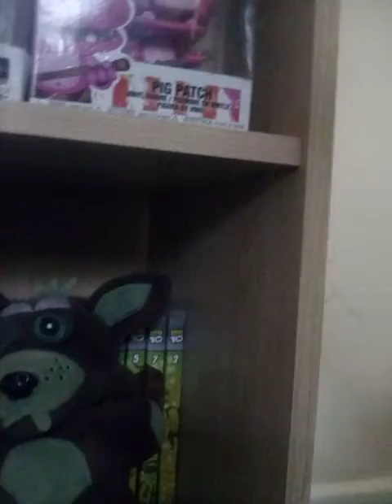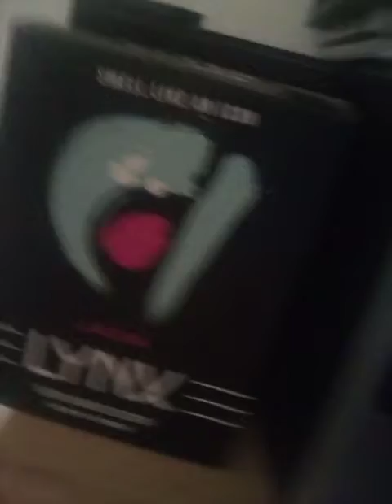Twist broken Twisted Freddy THE END